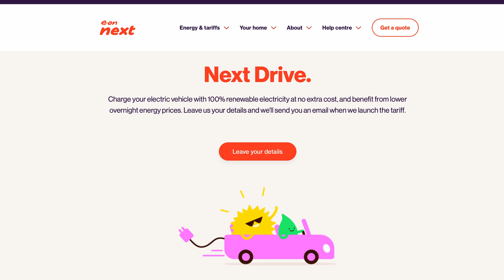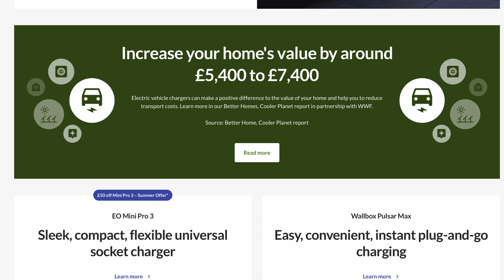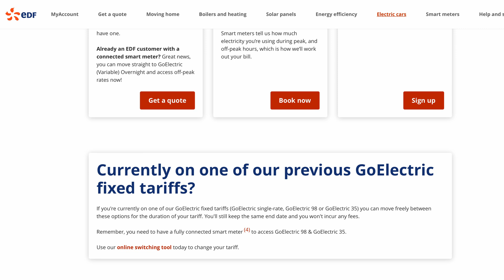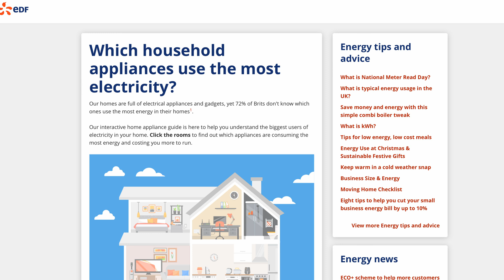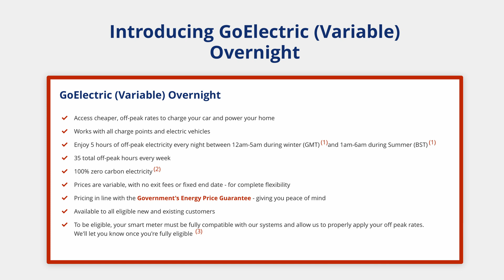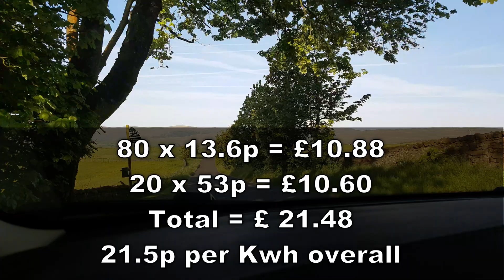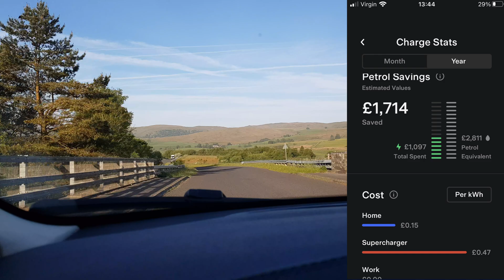How To Know If EV Home Charging Makes Sense For You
Are you looking to buy an electric vehicle or already own one? Then this series is for you, as we seek to tackle some of the pressing issues that affect EV drivers. So to understand what's really going on, stick around as Dave Takes It On.

Today we're looking at understanding the cost of home charging and the tariffs available.

Dave Takes It On is run by Dave - an EV enthusiast and creator of the videos - and his son Jonas, who supports with thumbnails, titles and the technical side of things.